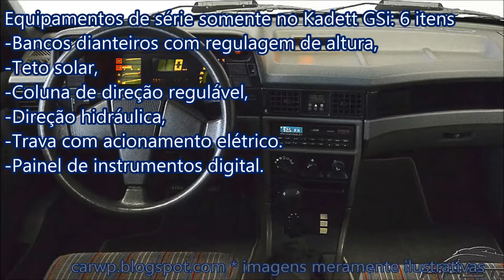JOGO RÁPIDO Chevrolet Kadett GSi 2.0 1992 vs Volkswagen Gol GTi 2.0 1992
Novo Canal COMPARA CARROS AJUDE O CANAL Deus te abençoe! JOGORÁPIDO Chevrolet Kadett GSi 2.0 #1992 GM vs Volkswagen Gol GTi 2.0 1992